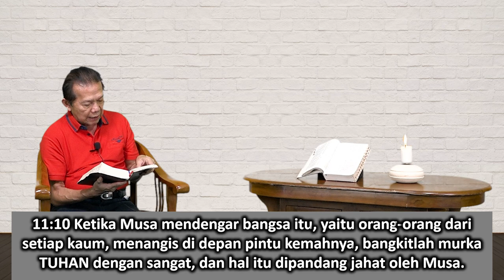Mari Membaca Alkitab | Hari ke 31 | Selasa, 31 Januari 2023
Bacaan : Bilangan 10:11 - 14:45
Tema : "Pengomel dan Pemenang"